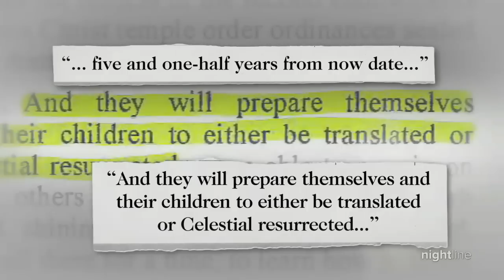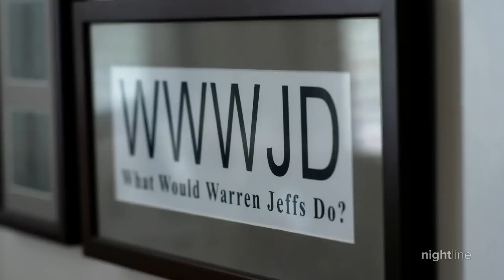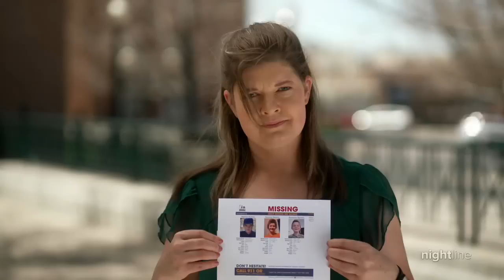4 ex-FLDS mothers fear for missing children's safety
The women are on a mission to find their children who they believe may have gone back to their former church.